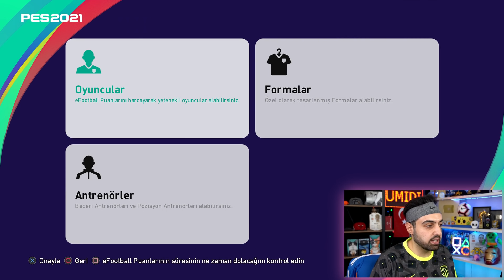MOR RONALDO ! MOR MESSİ ! EFSANE ROBERTO CARLOS TOPLARDAAA ! PES 2021 TOP AÇILIMI !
MOR RONALDO ! MOR MESSİ ! EFSANE ROBERTO CARLOS TOPLARDAAA ! PES 2021 TOP AÇILIMI ! ... Bu hafta efsane bir hafta, mükemmel toplar var kampanyalarda, bakalım çıkarabilecek miyiz ...